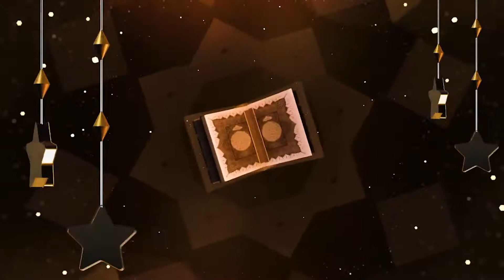KURAN-I KERİM YARIŞMASI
Gaziantep Büyükşehir Belediyesi Gençlik Hizmetleri ve Spor Daire Başkanlığı Olarak; Gönüllere Şifa Olan Kuran-ı Kerim Güzel Okuma Yarışması Düzenledik.